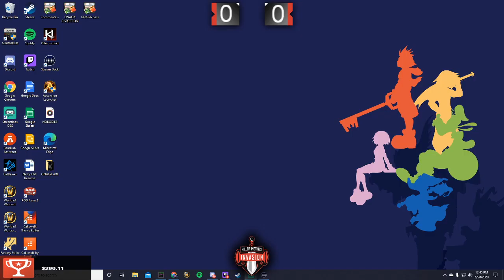Killer Instinct Invasion Winners Round 1: Af0xygrampa (Hisako) vs Dekillsage (Thunder)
Support the UltraTech University, and learn how to become a GODLIKE Killer Instinct player!